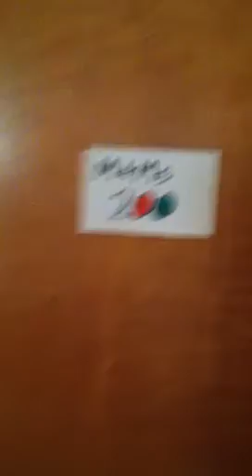Maso 200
1st video